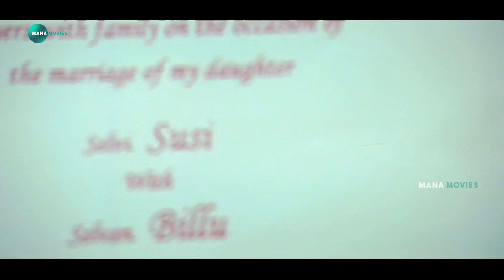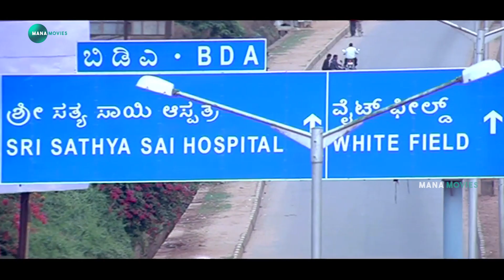Jayam Ravi & Bhavana Movie Lift Scene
Watch And Enjoy Jayam Ravi & Bhavana Movie Lift Scene |  @Manamoviez